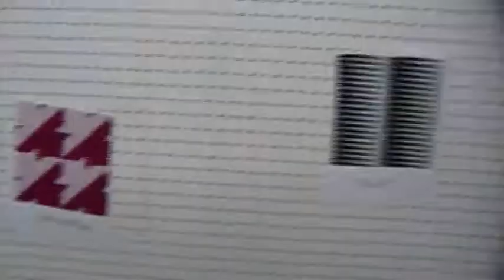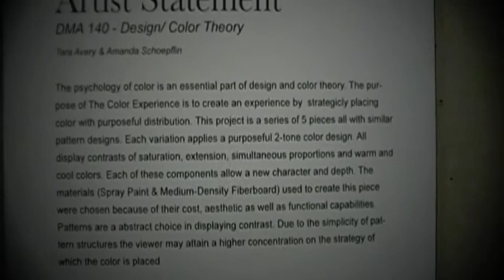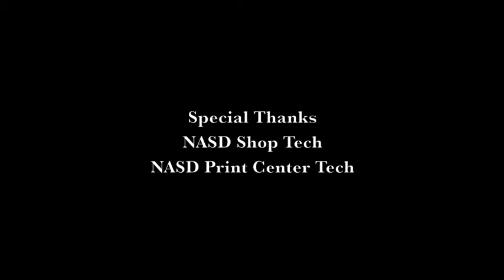The Color Experience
DMA 140 Color Theory / Design

Fall Quarter 2010

Project By:
Amanda Schoepflin
Tara Avery

Artist Statement

The psychology of color is an essential part of color design & theory. The purpose of The Color Experience is to create an experience using color by applying a strong distribution and strategic placement of color. The project is a series of 5 pieces all with similar pattern designs, Each variation applies a purposeful 2-tone color design. All display contrasts of saturation, extension, simultaneous proportions and warm and cool colors. Each of these components allow a new character and depth. The materials (MDF board and spray paint) used to create this piece were chosen because of their cost, aesthetic as well as functional capabilities. Patterns are a abstract choice in displaying contrast, because patterns are simplistic--the viewer may attain a higher concentration on the strategy of which the color is placed.